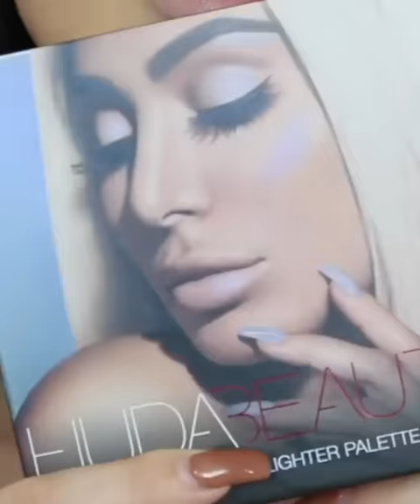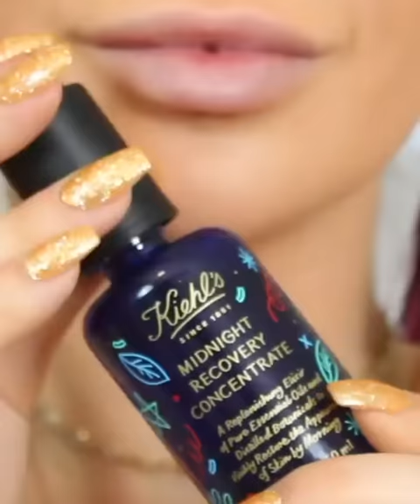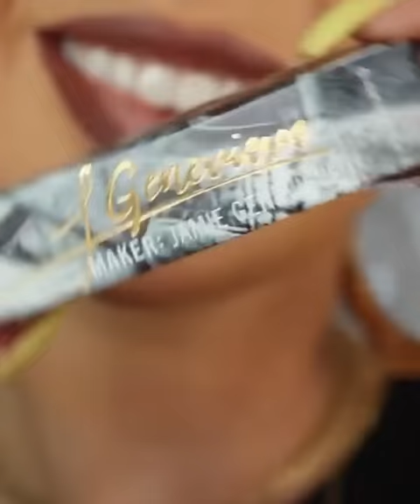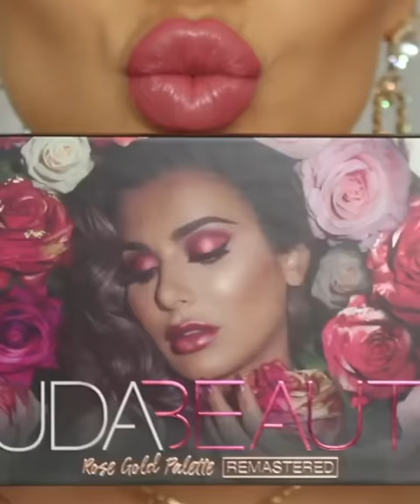17 Lips Art Ideas & Beautiful Lipstick Shades Compilation 2021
17 Lips Art Ideas & Beautiful Lipstick Shades Compilation 2021

Note: All content featured on Compilation Plus is used with permission from the original authors. If you have an incredible DIY beauty trick, please email a link to your video and include your username and you might be featured in our next video!